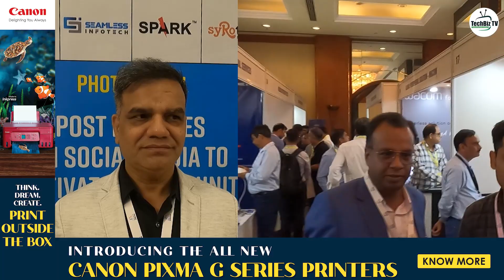Exclusive Chat with Mr. Sewak Nautiyal, Vice President, PCAIT I Growing Together Event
Progressive Channels Association of Information Technology (PCAIT) hosted a grand event in New Delhi, which proved to be a resounding success in boosting collaboration, knowledge-sharing, and networking within the IT industry. During the event, TechBiz TV talked exclusively to Mr. Sewak Nautiyal. He expressed his happiness over the successful event and future plans.